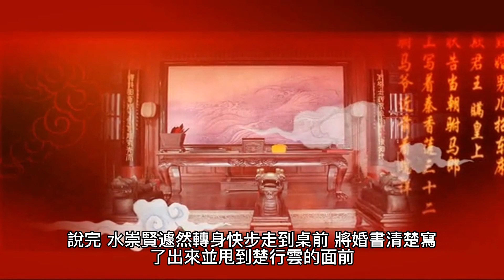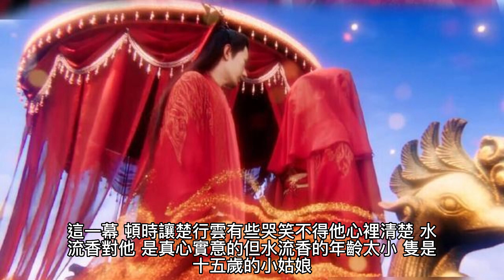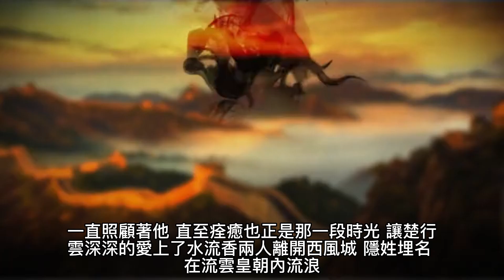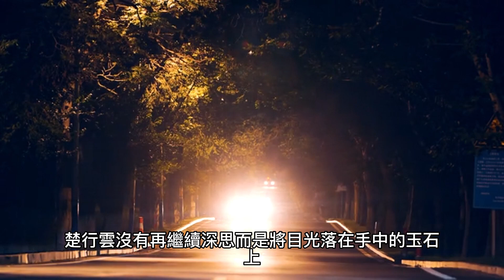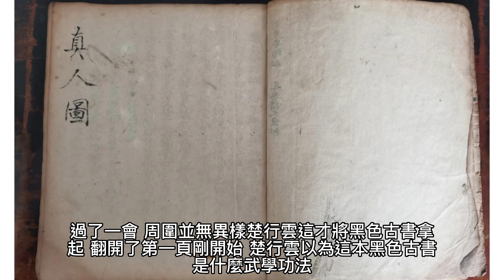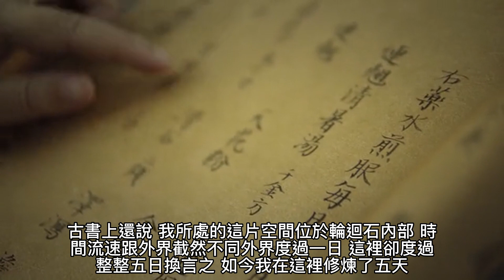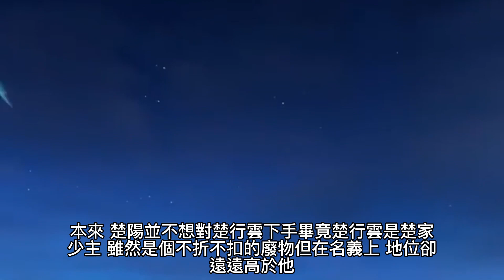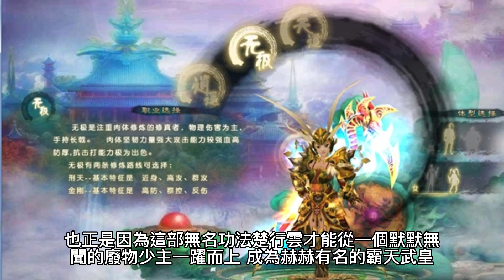{玄幻魔法}{靈劍尊} 1~7章 有聲字幕小說